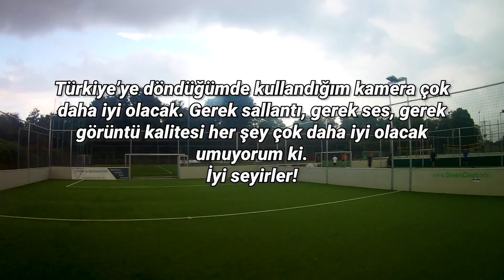Almanya'da FIRTINADA Halı Saha! [EN]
Üniversite okumaya geldiğim Almanya'daki deneyimlerimi ve maceralarımı monolog sohbet tadında paylaştığım içeriklerime hoş geldiniz!

Gerçekten "yıllardır" oluşturmak istediğim içeriklerden biriydi. Başlangıcını yapmış olmak harika hissettiriyor! Çok kaliteli değil, Türkiye'ye gittiğimde daha da kaliteli olacak. İyi seyirler!

Ekipman:

Kamera: Ucuz bir aksiyon kamerası :D